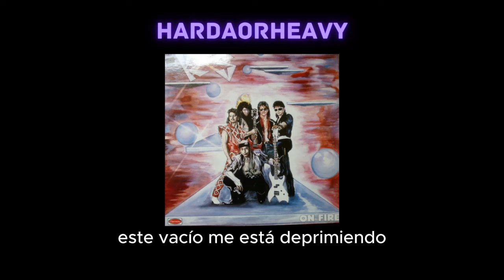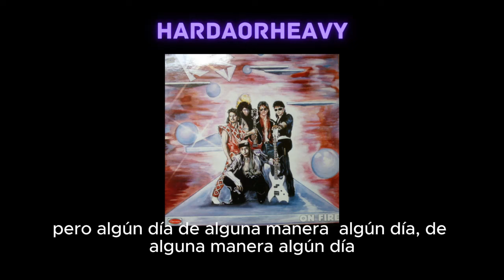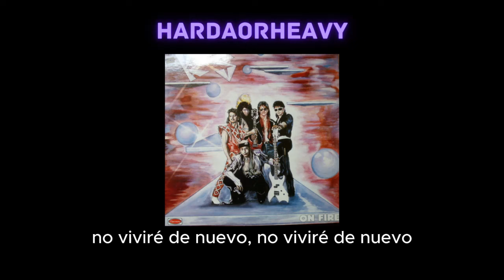K.S - Someday subtitulado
I DON'T HAVE COPYRIGHTS OF THIS SONG